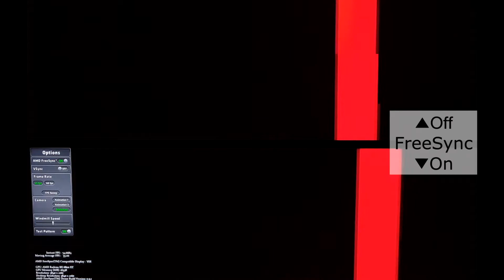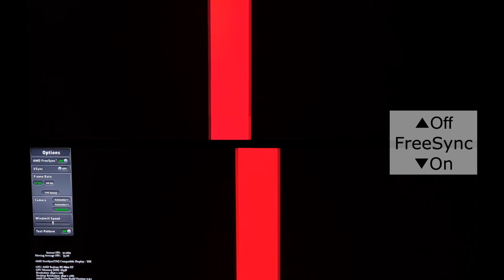이노스 Hisense 55U7G ULED 게이밍 스마트 모델 - FreeSync 비교